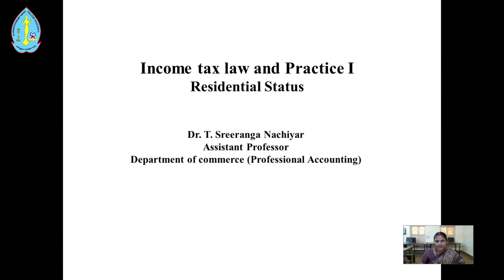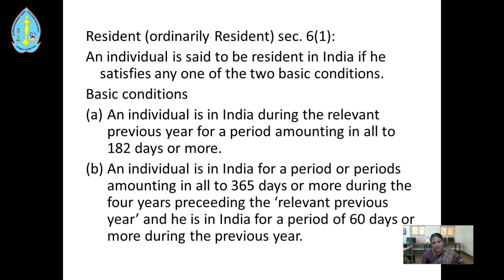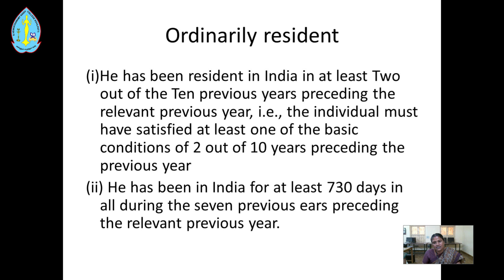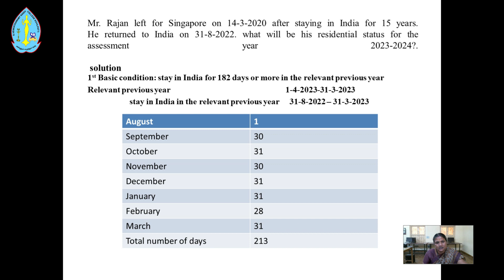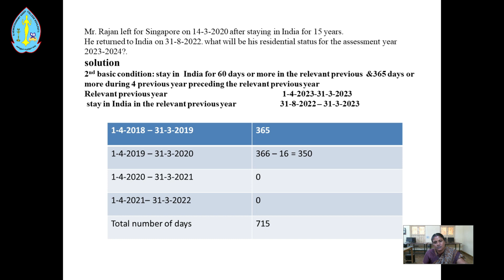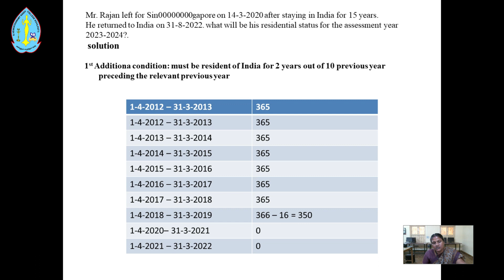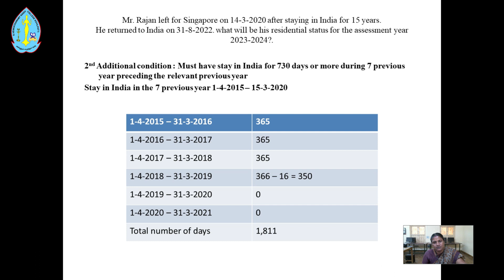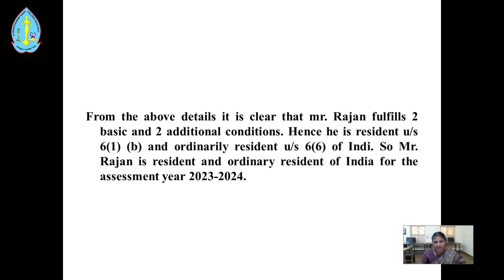Incometax Law & Practice - 1 | Residential Status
Lecture by
Dr.T.Sreeranga Nachiyar
Assistant Professor
Dept.of Commerce (P.A)
GVN College (Autonomous)
Kovilpatti - 628 502.